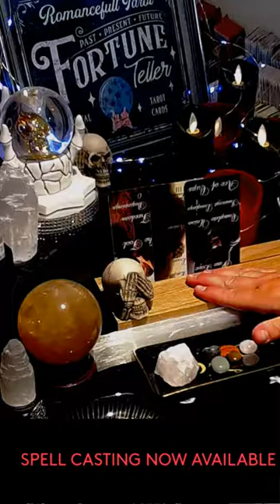VIRGO👉What is my future with this person⁉💖 Love Messages🌹